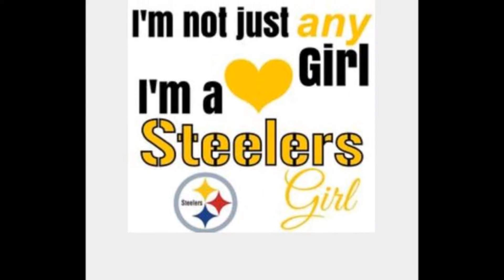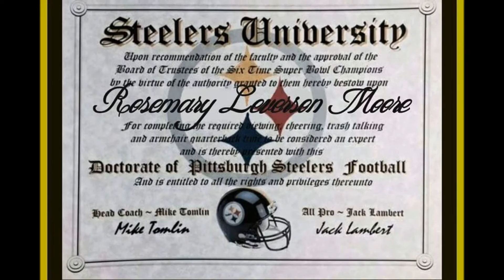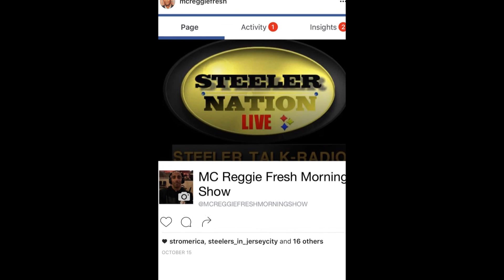Rosemary Leverson Moore On The MC Reggie Fresh Morning Show !!!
Talking Steeler Foot ball